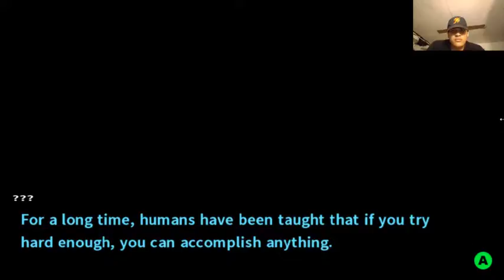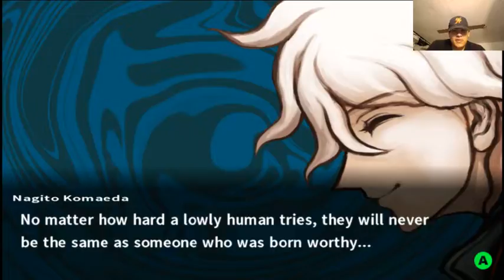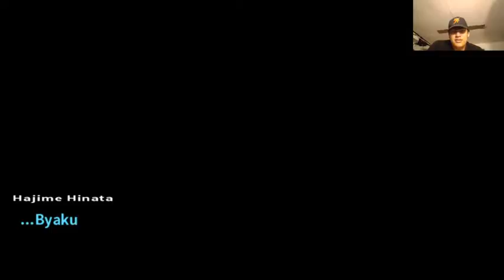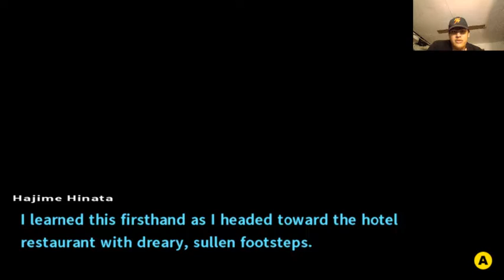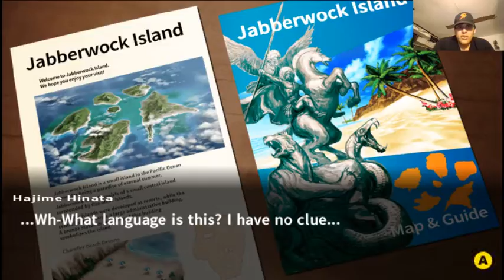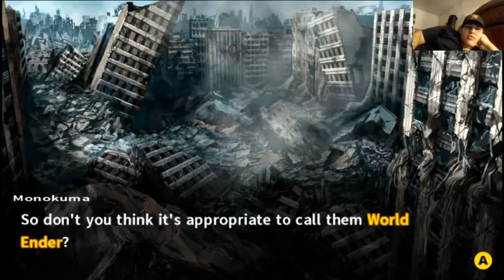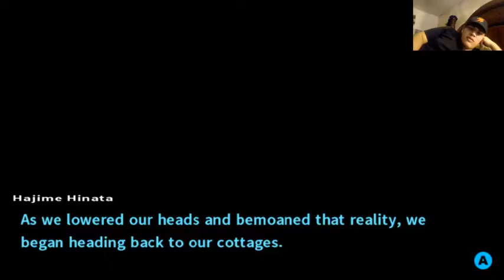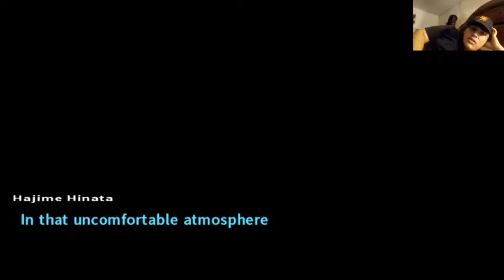Exploring The Second Island and Finding Hope's Peak Academy (Danganronpa 2 Goodbye Despair) (Part 8)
In this episode After TeruTeru's trial Hiyoko and Mahiru have a sisterly bond together. And Monomi opens up a second part of the island to us and we discover some very interesting places. A library which apparently contains stories about a serial killer named sparkling justice. A beach house where Akane and Nekomaru decide to train. And some ruins that seem to resemble hope's peak academy.